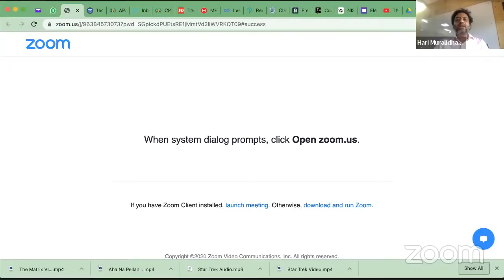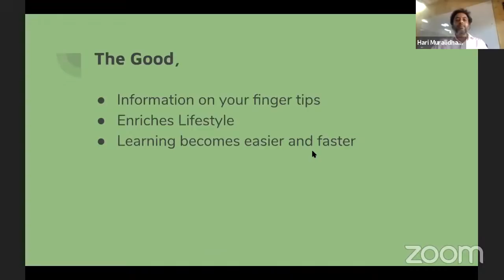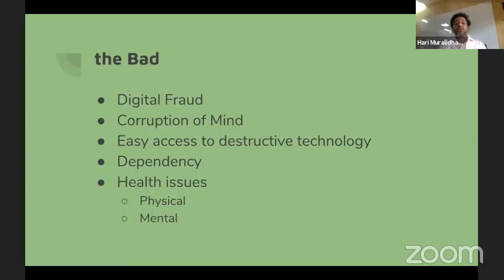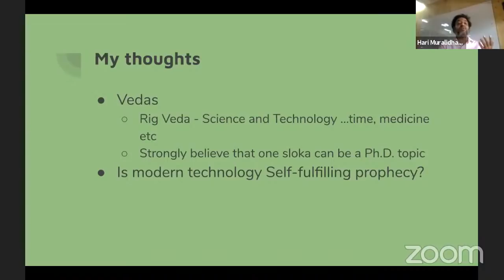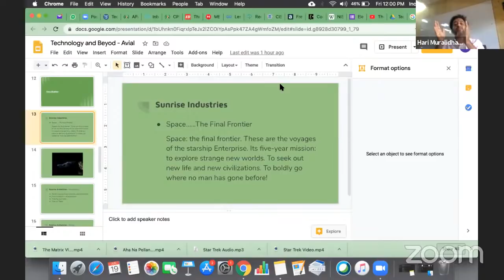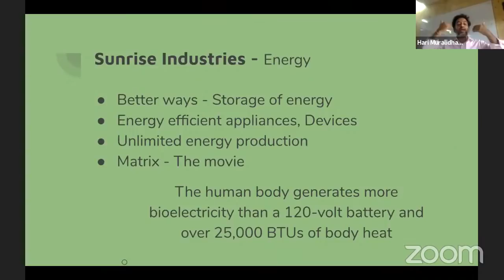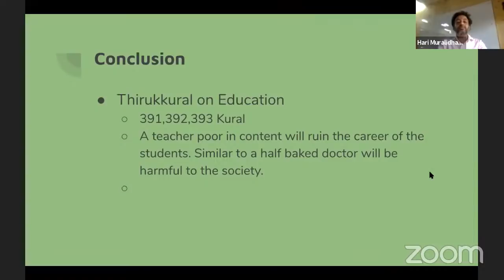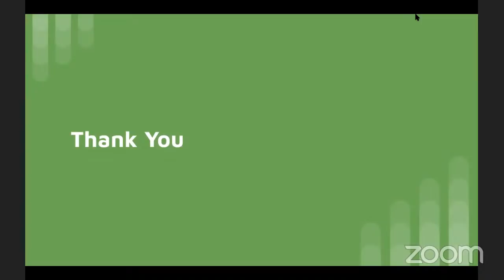Six Days Online FDP on "Latest Trends and Challenges in IT Industry"(Day 5)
Organised by Department of Computer Science and Engineering from 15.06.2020 to 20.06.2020.
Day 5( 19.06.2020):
Topic: Technology In Demand
Speaker:
Mr. Hari Muralidhar Pendyala
Director- Chief Advisor at Zraddhaa Information Services Pvt.Ltd,
Tirupati